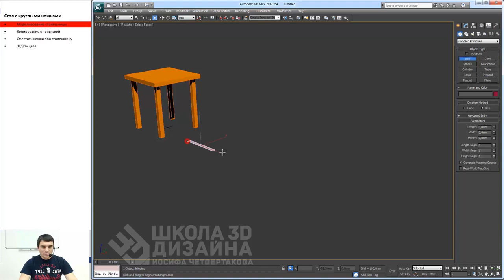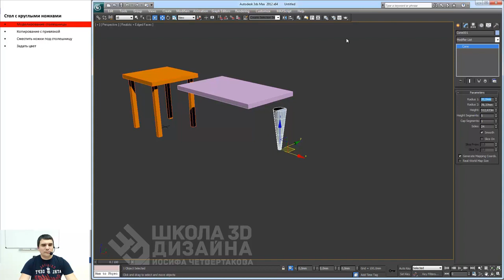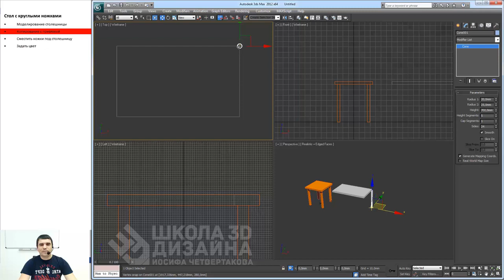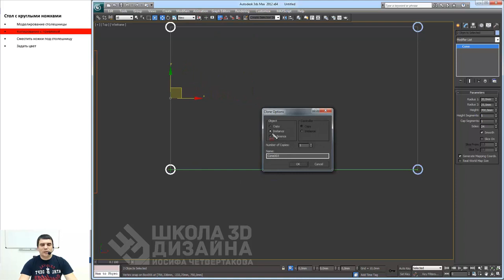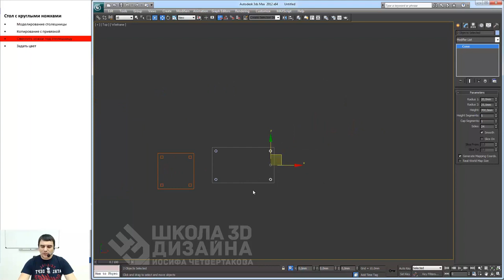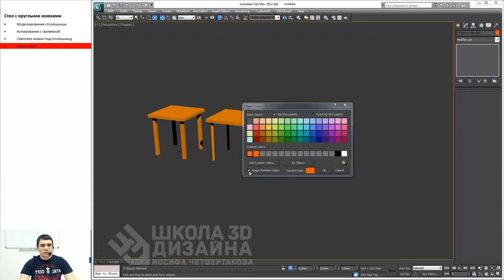Основы дизайна в 3Ds Max.Урок №1.17.Стол с круглыми ножками.(Иосиф Четвертаков-Школа 3D дизайна)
Автор: Иосиф Четвертаков и Школа 3D дизайна
Подробное содержание на сайте АВТОРА, или у нас: